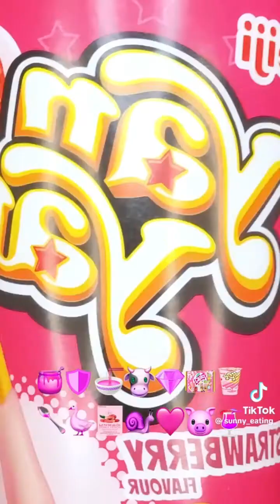ASMR Eating🌈 - Tiktok Competition tiktokcompilation asmr eating (2)